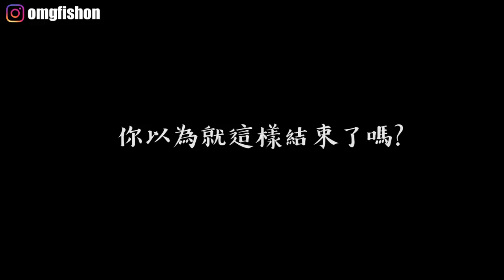本想釣山溝的魚給大家吃！意外做了一道美味料理讓大家祭祭五臟廟@CampfireTW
好吃又好玩的露營派對
出淤泥而不染的荷葉跟吳郭魚能爆出甚麼新滋味呢
推薦必看系列: